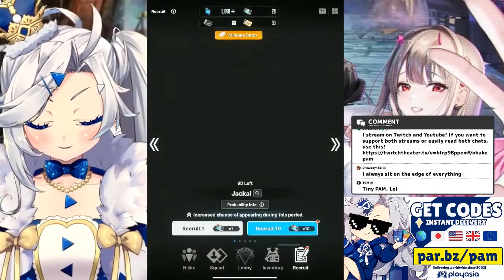[PlayAsia Clips] Highlights From Obake Pam's 200+ Nikke Summons Stream!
How many SSRs can you get in Nikke with a LOAD of summons? Let's find out!